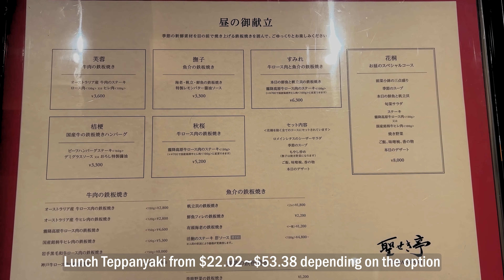Eating $22.02 Teppanyaki Sea Food lunch course meal Mikasakaikan Tokyo Japan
Usually, teppanyaki is expensive, but lunch teppanyaki is quite cheap.
If you come to Japan, I recommend trying lunch.
There is a strange part of the video subtitles as the final version is missing.
I will make sure to pay attention.

1. Potato Soup
2. Caesar salad
3. Vegetable
     - Green pepper, Zucchini,  Red paprika,  Eggplant
4. Seafood
     - Shrimp, Salmon, Scallop,
5. Rice, soup, and simple side dishes